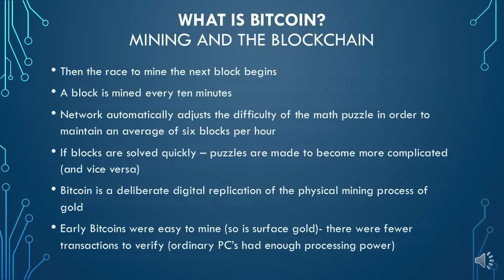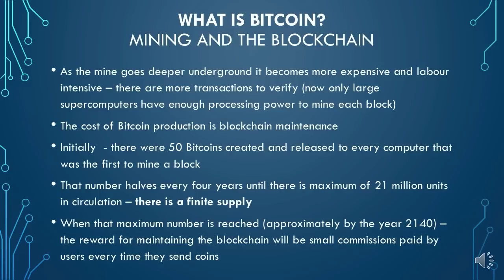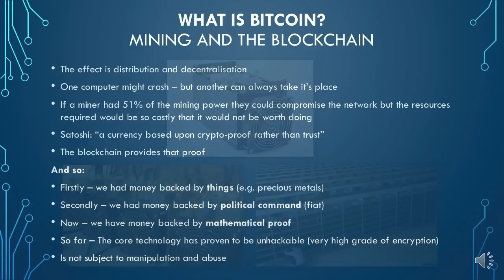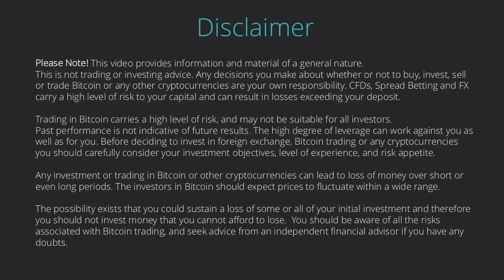What is Bitcoin? What is the Blockchain? Mining and The Blockchain 💎 Part 7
What is Bitcoin? Mining and The Blockchain

- Each new block is then added to a chain – thus you have the ‘blockchain’
- Imagine a record of every transaction of Pound Sterling that has ever taken place
- In exchange for mining a block (and solving a math puzzle) – you are rewarded with a set number of newly created Bitcoins
- Computers (miners) all over the world are all competing to mine a block and receive the Bitcoin reward
- The computer that mines the block and solves the puzzle first receives the Bitcoin reward

Then the race to mine the next block begins
- A block is mined every ten minutes
- Network automatically adjusts the difficulty of the math puzzle in order to maintain an average of six blocks per hour
- If blocks are solved quickly – puzzles are made to become more complicated (and vice versa)
- Bitcoin is a deliberate digital replication of the physical mining process of gold
- Early Bitcoins were easy to mine (so is surface gold)- there were fewer transactions to verify (ordinary PC’s had enough processing power)

- As the mine goes deeper underground it becomes more expensive and labour intensive – there are more transactions to verify (now only large supercomputers have enough processing power to mine each block)
- The cost of Bitcoin production is blockchain maintenance
Initially  - there were 50 Bitcoins created and released to every computer that was the first to mine a block
- That number halves every four years until there is maximum of 21 million units in circulation – there is a finite supply

- The effect is distribution and decentralisation
- One computer might crash – but another can always take it’s place
- If a miner had 51% of the mining power they could compromise the network but the resources required would be so costly that it would not be worth doing
- Satoshi: “a currency based upon crypto-proof rather than trust”
The blockchain provides that proof

And so:

- Firstly – we had money backed by things (e.g. precious metals)
- Secondly – we had money backed by political command (fiat)
- Now – we have money backed by mathematical proof
- So far – The core technology has proven to be unhackable (very high grade of encryption)
- Is not subject to manipulation and abuse